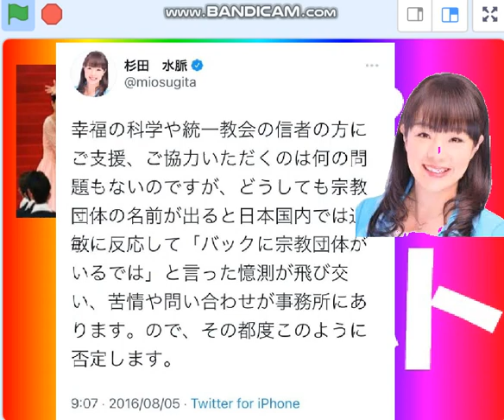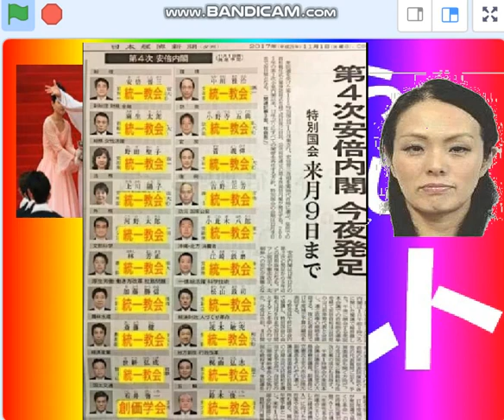杉田水脈でーす。統一教会、大好きー。なんで目くじら立てるんですか？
カルトのファンの杉田水脈。自民盗の家族思想は統一教会によっているのかな？合同結婚って素敵？自民盗と統一教会の完全密着を誇る。